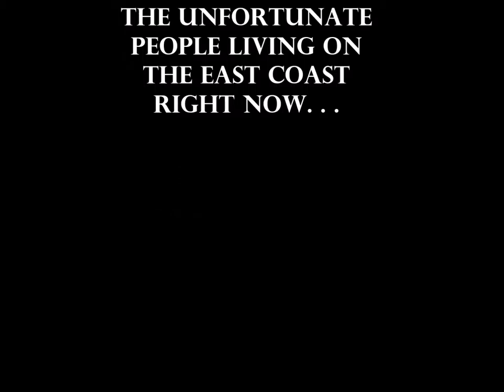Extremely Loud and Incredibly Caffeinated| The Weekly FanGirl #9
In which I learn that four shots of espresso RIGHT before filming probably wasn't the best idea... Oops?

Hi, I'm Miranda, and I have a coffee problem.